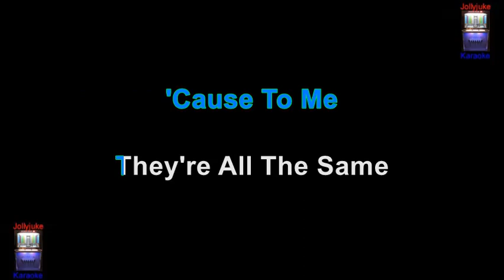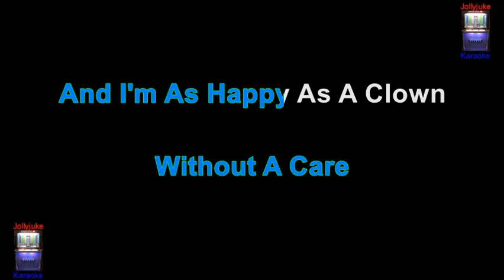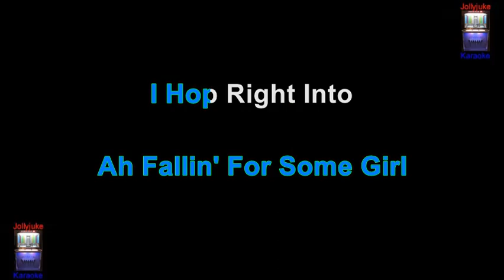"The Wanderer" - Karaoke Track - In The Style Of - Dion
"The Wanderer" is a song written by Ernie Maresca and originally recorded by Dion, released on his 1961 album Runaround Sue. The song, with a 12-bar blues-base verse and an eight-bar bridge, tells the story of a travelling man and his many loves. The song is ranked number 243 on the Rolling Stone magazine's list of The 500 Greatest Songs of All Time. Maresca had co-written Dion's previous number-one hit, "Runaround Sue", but originally intended "The Wanderer" to be recorded by another group, Nino and the Ebb Tides. They passed on it in favor of another Maresca song, so Dion was given it as the B-side of his follow-up single, "The Majestic", a song which his record company had chosen for him. The record was turned over by radio DJs who preferred "The Wanderer", which duly entered the US charts in December 1961 and rose to number 2 in early 1962 (behind "Duke of Earl" by Gene Chandler). It also reached number 10 in the UK and number one in Australia.
The song was recorded with an uncredited background vocal group, the Del-Satins, in a rockier style than Dion's earlier hits with the Belmonts. Information sourced through Wikipedia. Backing Track By "Chartbuster Karaoke".